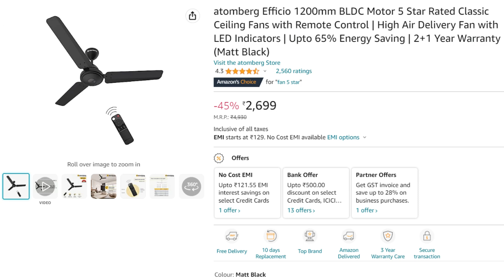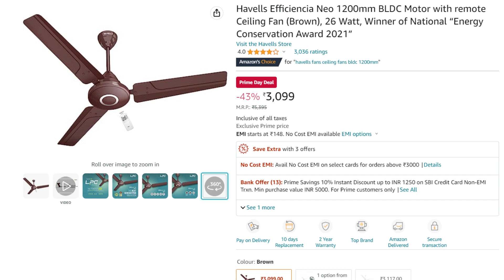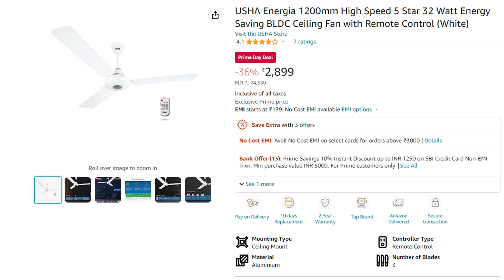Best BLDC Ceiling Fans under Rs. 3000 in India | Top 5 BLDC Fans 2023 | Ceiling Fan with Remote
Hey Guys,
In this video, I will cover the top 5 BLDC Fans under Rs. 3000 currently available in India. These Ceiling Fans offer the best specs in the price range and provide great value. You can check the details at the below-given link. These are my top pics and You can choose any one of these BLDC fans as per your budget and requirements.
BLDC fans are energy-saving fans and consume a very low wattage. BLDC fan technology uses a Brushless Direct Current motor that cuts power consumption.

1. atomberg Efficio

2. Havells Efficiencia Neo

3. Crompton Energion Hyperjet

4. USHA Energia

5. Lifelong BLDC Ceiling Fan

bldc fan
bldc
bldc fan price
bldc fan price in india
bldc motor
bldc fan crompton
bldc fan with remote
havells bldc fan with remote
crompton bldc fan with remote
atomberg fan
atomberg fan remote
atomberg fan price
Havells BLDS fan
crompton bldc fan
atomberg bldc fan
usha bldc fan
lifelong bldc fan
havells fan
crompton fan
usha fan
bajaj fan
bajaj bldc fan
bldc fan
bldc fan online
bldc fan amazon
bldc fan flipkart
remote fan
bldc remote fan
5 star celiling fan